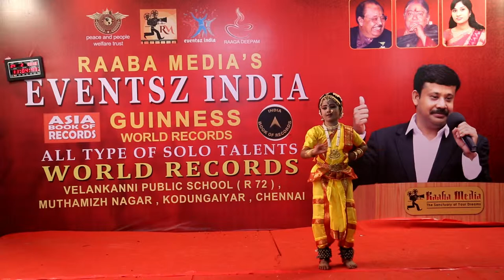24.02.2019 | 11.02 am | stage 1 | raaba media's 35 hours non stop | solo talents | world records